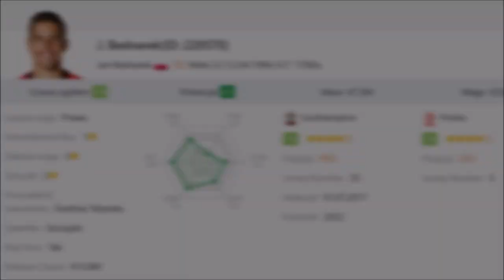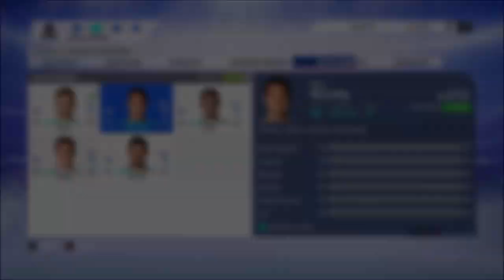FIFA 19 | Jak może rozwinąć się Jan Bednarek w trybie kariery?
Trzeci odcinek serii "Jak może rozwinąć się?", w której przez kilka sezonów regularnie trenujemy jednego zawodnika i sprawdzamy jak bardzo się w ten sposób rozwinie. Tym razem nadeszła pora na chyba największy polski talent na pozycji środkowego obrońcy, a więc Jana Bednarka. Zapraszam do oglądania :)